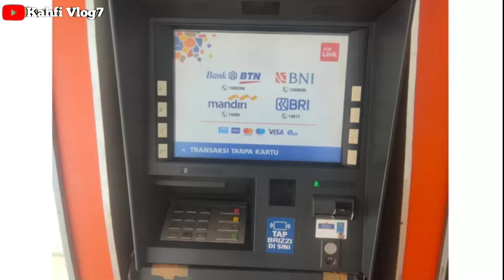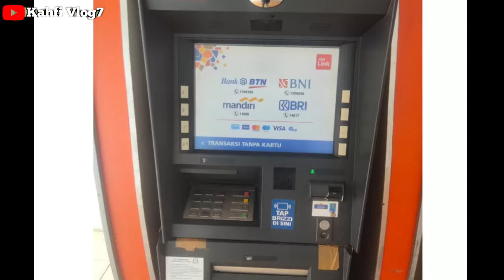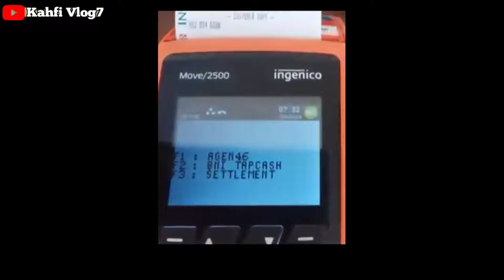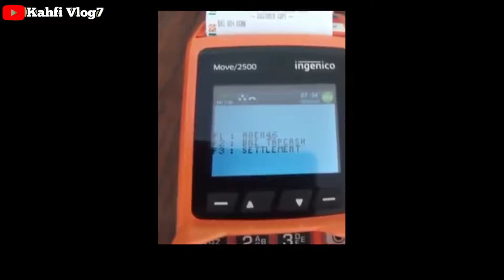HASIL CEK SALDO SERENTAK SORE INI 28 SEPTEMBER 2024 ADA SALDO MASUK ???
Bpnt
Pkh
info pkh
info bpnt
bansos
pip
kjp plus
klj
pkh bni
pkh mandiri
pkh bsi
pkh btn
pkh bri